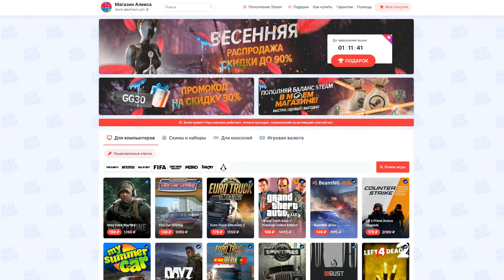Достижение Моряк - Euro Truck Simulator 2